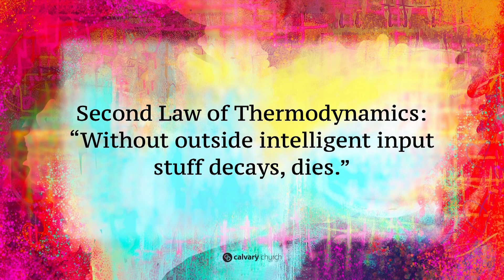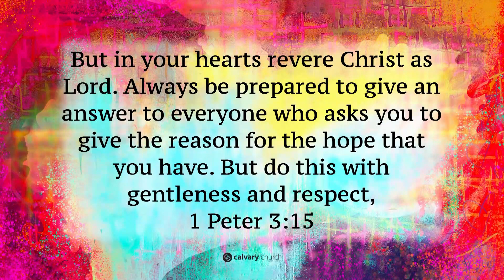Week 2 - Colossians 4:2-6